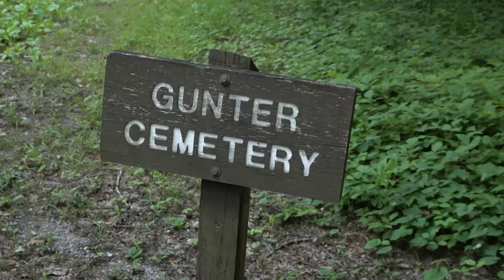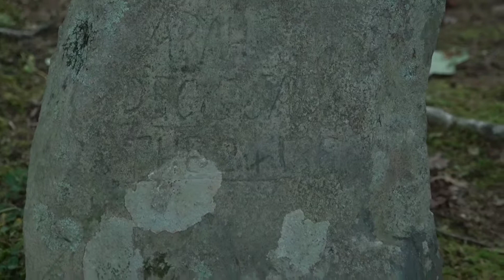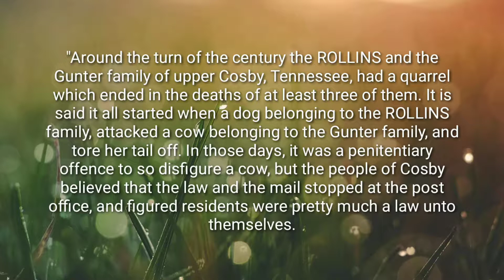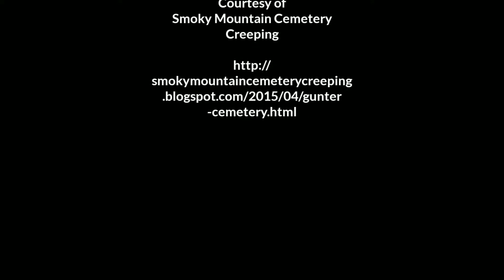Gunter Cemetery - Crosby Tennessee/The Great Smoky Mountains National Park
While driving around the Smoky Mountains Michelle and I come across this old cemetery.  Some of the grave stones are from the 1800's!

Also please be sure to comment on the video.  We love to hear from everyone!

► Video shot on the Sony RX100 MK4, Sony FDR-AX700 and Samsung Galaxy S8+
► Edited on the Samsung Galaxy S8 Plus using Kinemaster and on Windows 10 with DaVinci Resolve 15